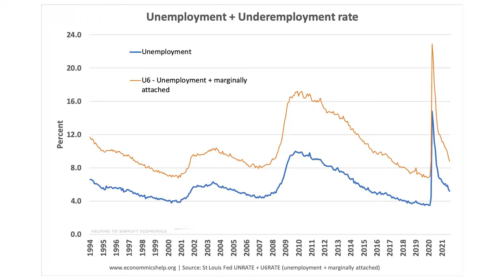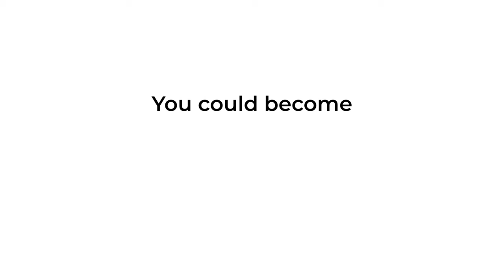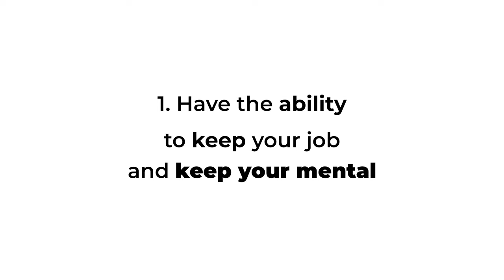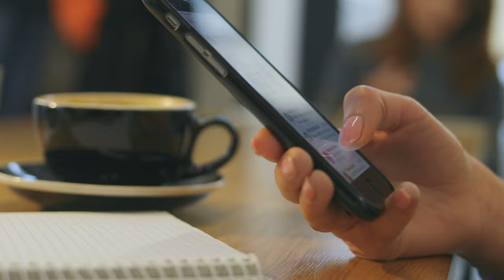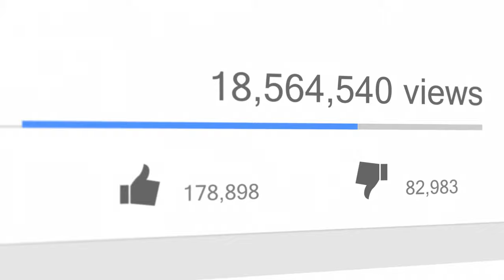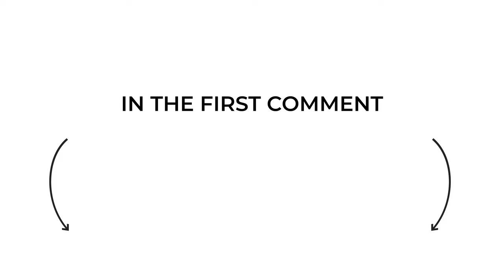The End of Work The Social Changes That can make you Rich in Business